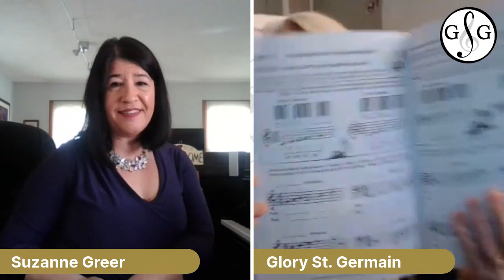4 Tips to Teach Music Theory Online - Learn 4 Components for Success!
4 Tips to Teach Music Online Learn The 4 Components of Lesson Success

Needless to say the CORONAVIRUS – COVID-19 PANDEMIC has changed the way we now teach our students.  Learning new technology systems, communicating with frustrated parents and confused students, lesson planning, canceled or rescheduled recitals, exams, EVERYTHING has changed.  But there is ONE THING, that has not changed.  And that is our passion, as music teachers, to provide the best possible learning experience for our students.

Today you will Learn “The Four Components of a Successful Online Teaching Experience” 4 Tips To Teach Online Successfully with Suzanne Greer UMTC, NCTM, Piano Teacher & Performer

Want to take your Teaching Online To the Next Level?

Watch Glory St. Germain and special guest today Suzanne Greer, Ultimate Music Theory Certified Teacher, NCTM, Piano Teacher & Performer who is about to share 4 Tips To Teach Online Successfully.

Glory St. Germain
Teacher, Author, CEO